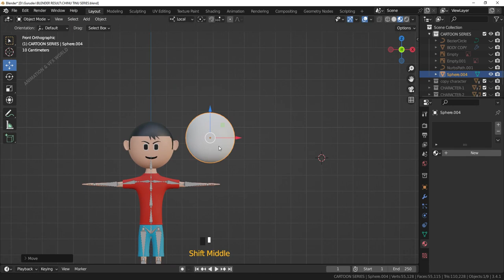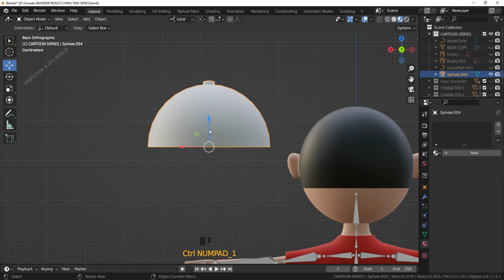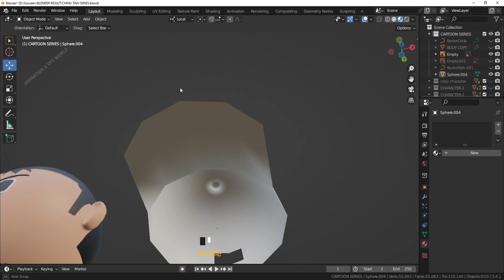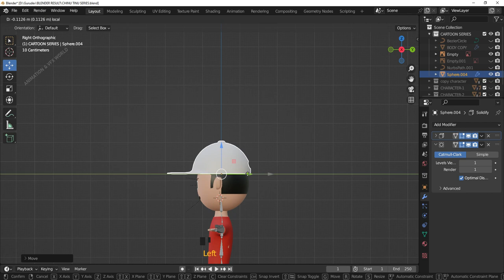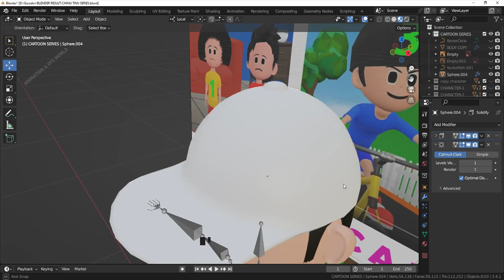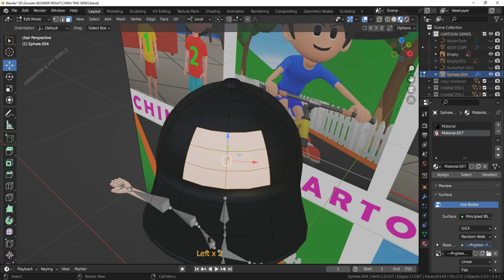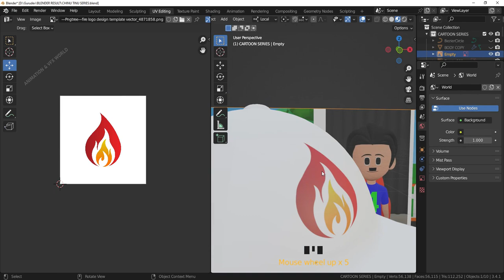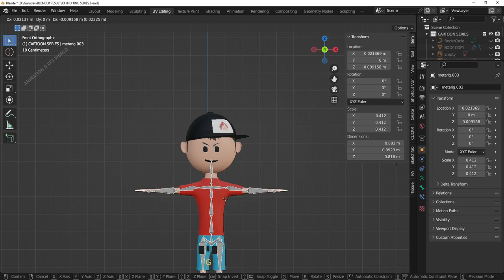CLASS - 27 || CAP MODELING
Hi.

IMPORTANT LINKS:-

3D PAID WORK WHATSAPP GROUP

thanks for visiting our plateform